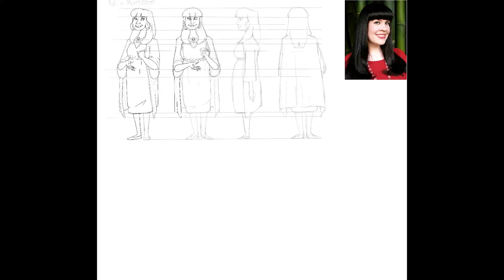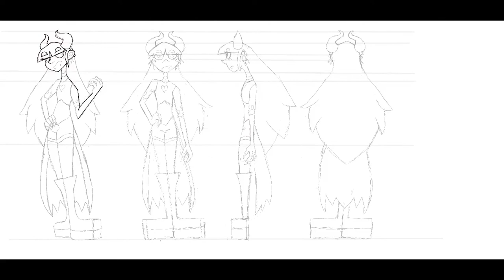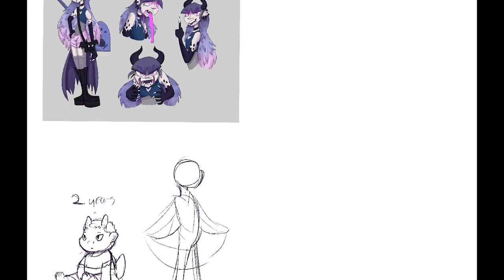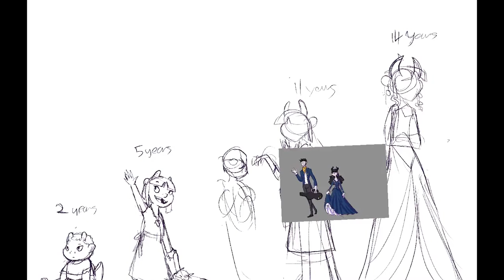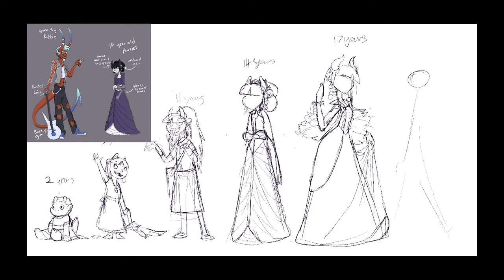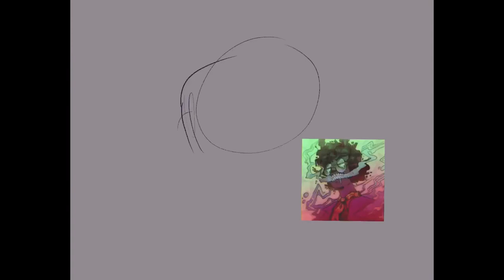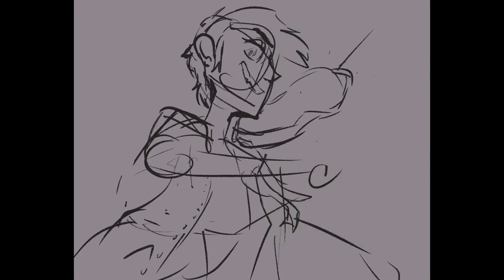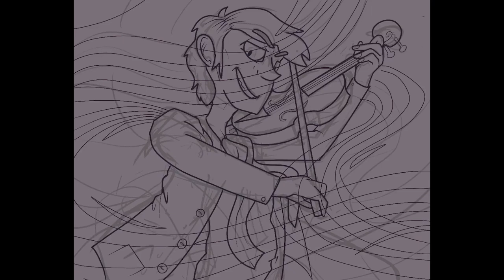Procreate Speedpaint Compilation 01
Hey my dudes, this is a bunch of speedpaints from recent drawings I've worked on with some bops to listen to. I love watching videos like this in the background while I draw or do homework.